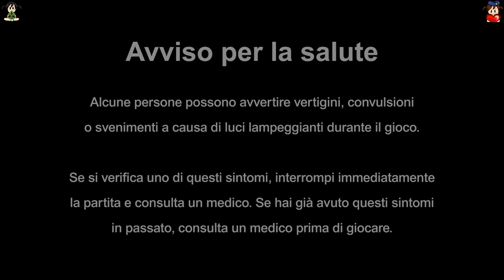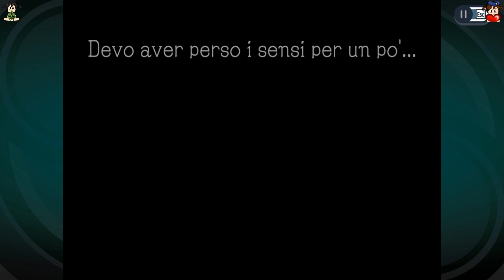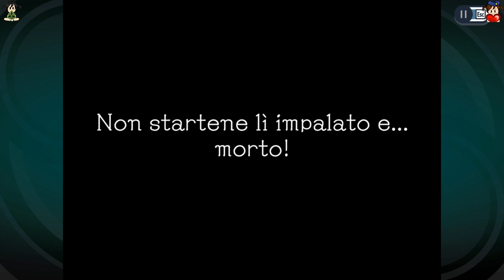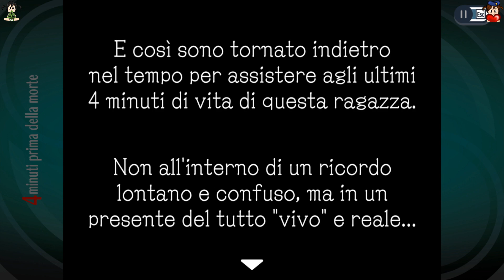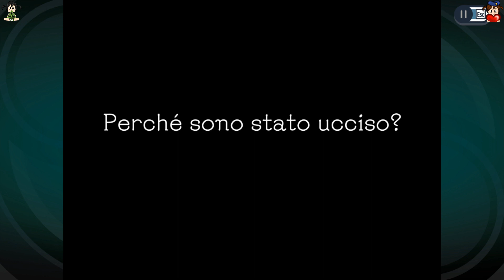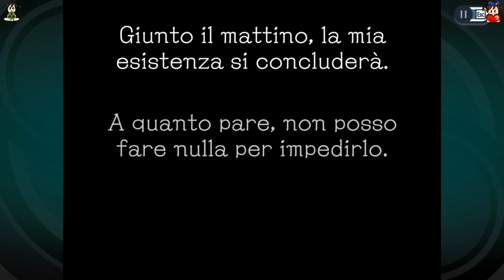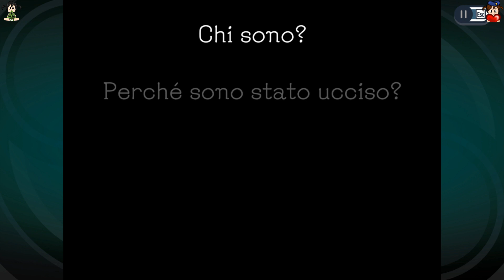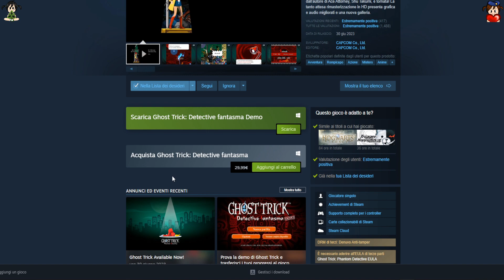Ghost Trick Detective Fantasma Demo - Da morti salviamo la ragazza con i nostri trucchi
Il protagonista, Sissel, si ritrova morto all'interno di una discarica. Tuttavia, grazie all'aiuto di una lampada, chiamata Ray, e posseduta da uno spirito simile a lui, scopre di possedere dei poteri sovrannaturali, i "ghost trick", che gli permettono di manovrare oggetti inermi. E da qua inizierà una lunga notte dove dovrà salvare una ragazza e scoprire perchè è stato ucciso.

Il gioco lo trovate su steam a 29,99€ e se volete potete provare la demo: